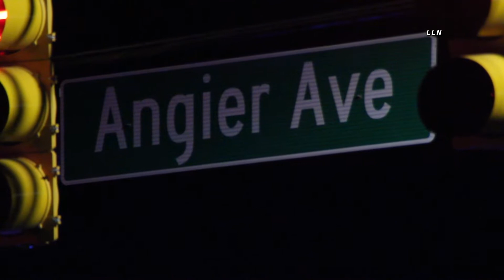Easter Morning Gunfire Ends In Crash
On Easter Sunday April 4, 2021 at approximately 1:20 a.m., Durham Police responded to a reported shooting at the intersection of Angier Avenue & South Alston Avenue. Officers located an adult male was found suffering from a gunshot wound. The victim was found inside a vehicle when Durham Police Officers arrived.  The victim was transported to a hospital with life threatening injuries.

Durham Police sources have said the shooting started at the Family Fare & Gas Station located at 308 South Alston Avenue. It appears the victim tried to escape/drive off after being shot. The victims vehicle appeared to have traveled northbound on South Alston Avenue before it crashed into a utility box at the intersection of Angier Avenue near the Greater Bethlehem Template Apostolic Church.

 Durham Police Shutdown South Alston Avenue from the Durham Freeway Entrance Ramp northbound to East Main Street. Officers and Detectives could be seen canvasing the parking lot of Family Fare searching for evidence. This shooting is the 2nd shooting the happened within the same vicinity within a few hours.

💲 See News: Be A Part of the LOUDLABS NEWS CAROLINA TEAM